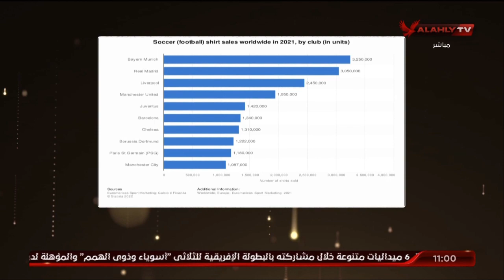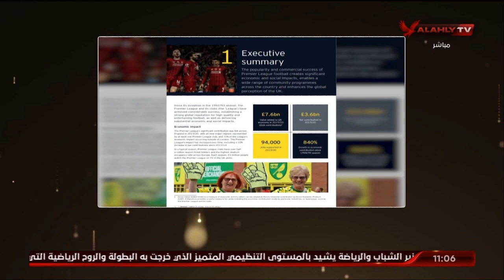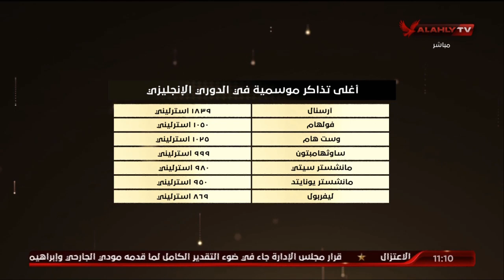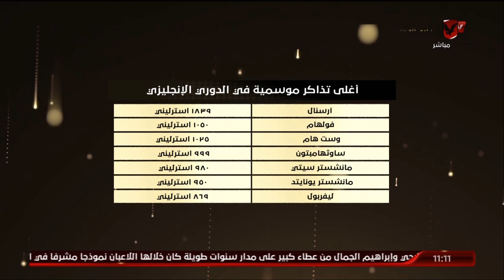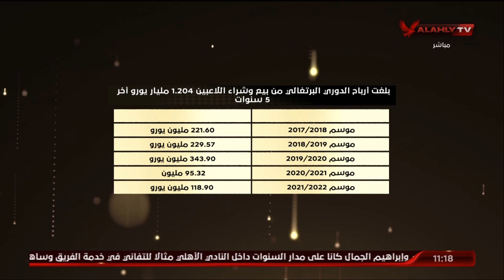اللقاء الكامل | النقاد الرياضيين في صحبة إسلام الشاطر في البيت الكبير